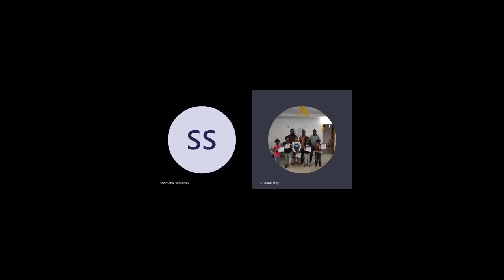nantha vs sanchu 2023 01 16 the power of absolute pins 1